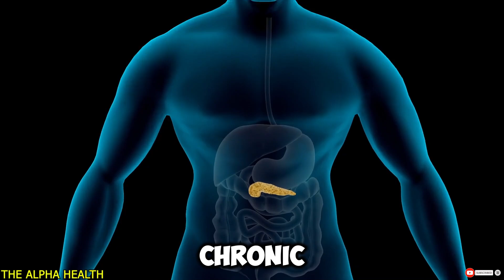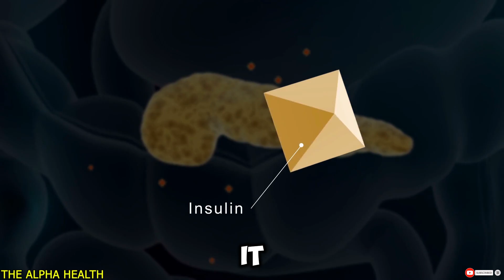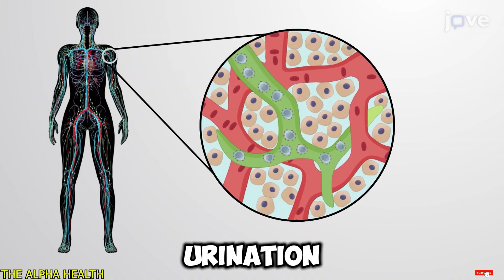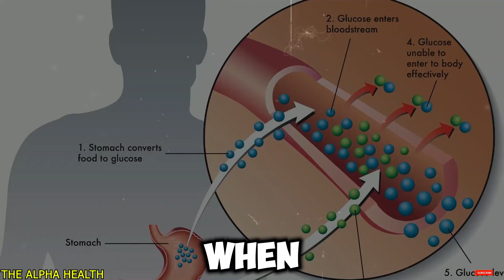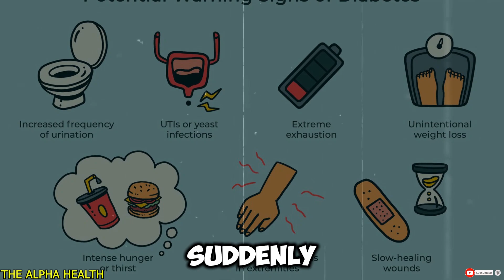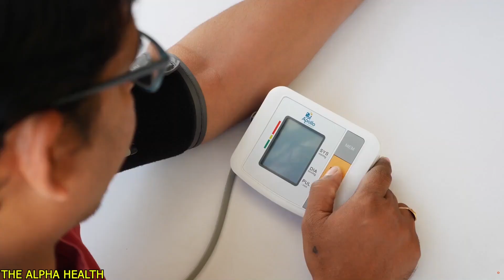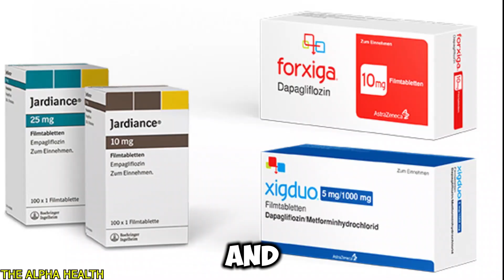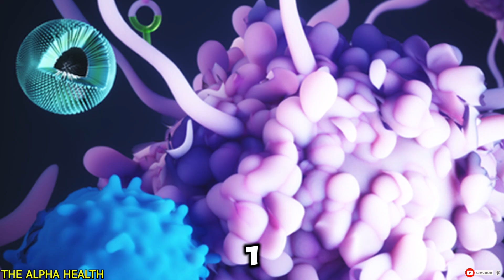How to Manage Type 1 & Type 2 Diabetes Symptoms, Diet Tips, & Treatment Options Explained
🌟 Welcome to The Alpha Health! In this in-depth video, we explore everything you need to know about diabetes, from understanding the symptoms of both Type 1 and Type 2 diabetes to effective management strategies, dietary recommendations, and personal stories of living with diabetes. Whether you or a loved one is affected by diabetes or you're seeking knowledge on the condition, this video offers valuable insights into how to manage and control diabetes.

🔍 Key Points Covered:

Detailed explanation of what diabetes is and how it affects the body.
Early signs of Type 1 and Type 2 diabetes, and how they differ.
Effective diabetes management strategies, including blood sugar monitoring tips for diabetes.
Best diet for Type 2 diabetes control, and dietary recommendations for maintaining stable blood sugar levels.
Personal stories and tips for living with diabetes, and making essential lifestyle changes.
Latest diabetes treatment options, including insulin therapy for diabetes.
New research in diabetes treatment, advancements, and breakthroughs.
📊 Important Statistics and Facts:

As of 2021, around 537 million adults are living with diabetes worldwide.
Type 1 diabetes accounts for about 5-10% of all diabetes cases, while Type 2 diabetes makes up 90-95%.
Early diagnosis and proper management can prevent serious complications and improve overall quality of life.
If you're experiencing any symptoms, it's important to seek medical advice. Learn how to manage Type 1 diabetes symptoms, control blood sugar naturally, and maintain a healthy lifestyle while managing diabetes.